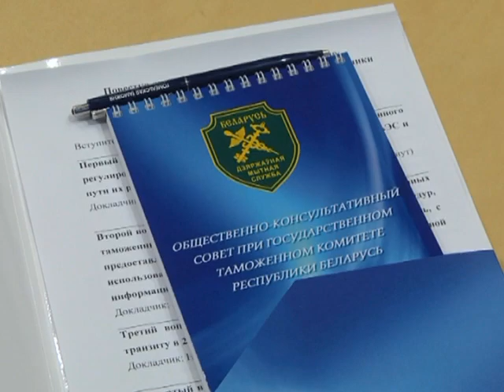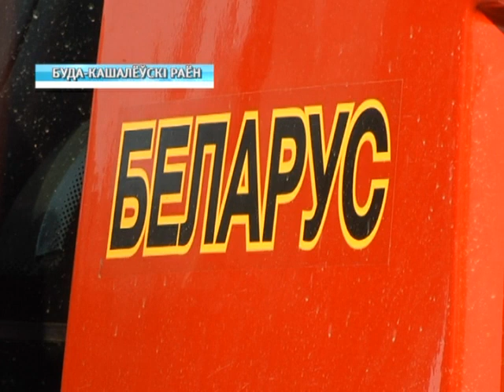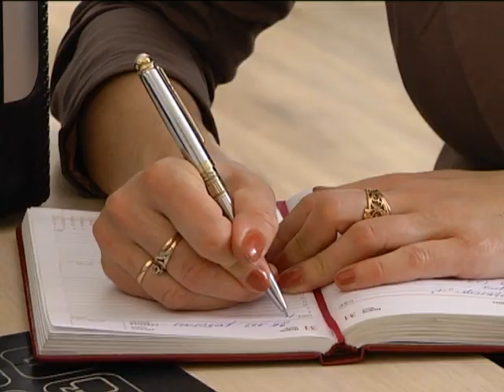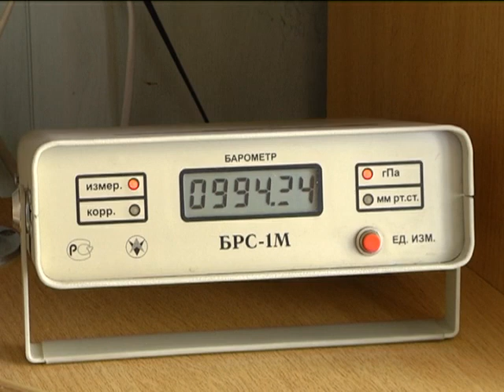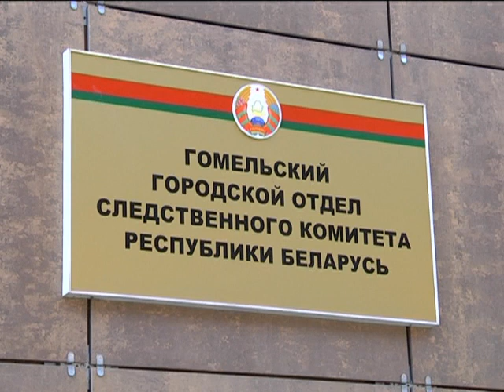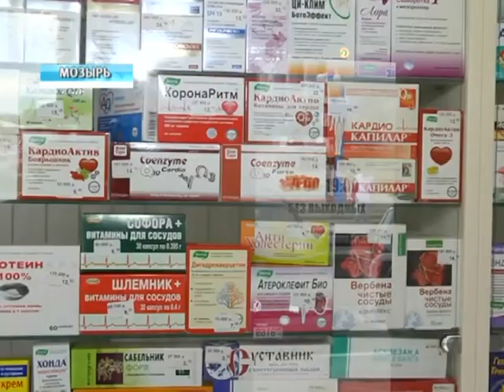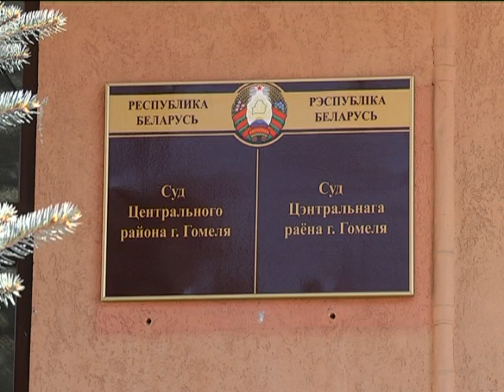23 03 2018 НОВОСТИ